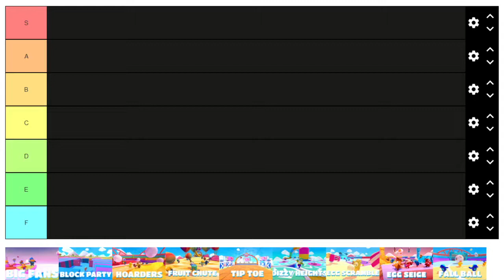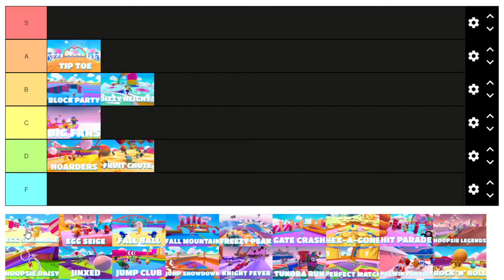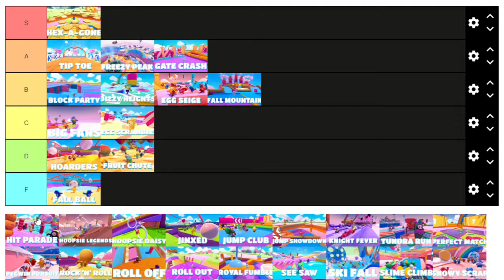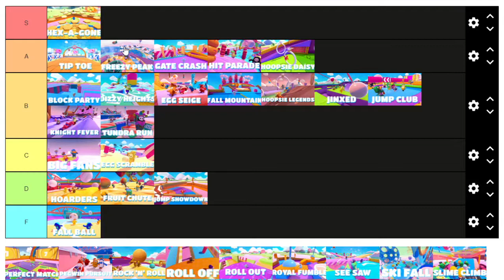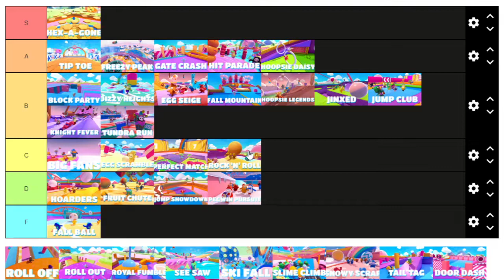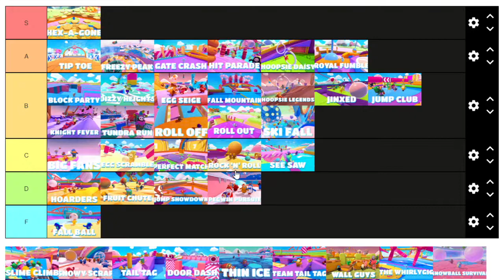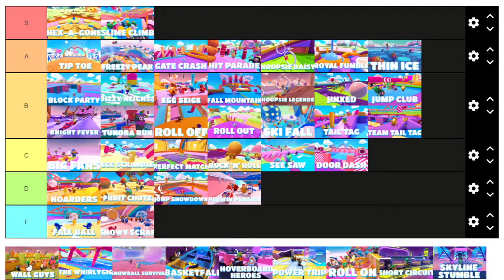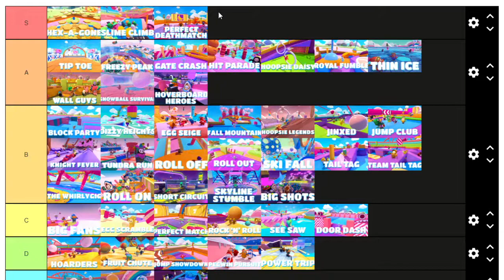Fall Guys Season 4 Tier List!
Today I ranked every round in Fall Guys in a tier list format.